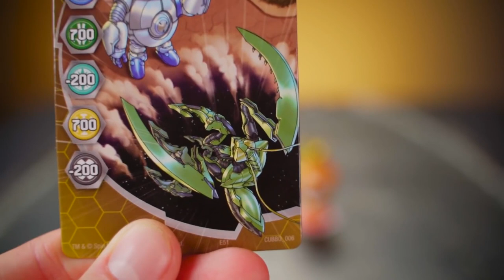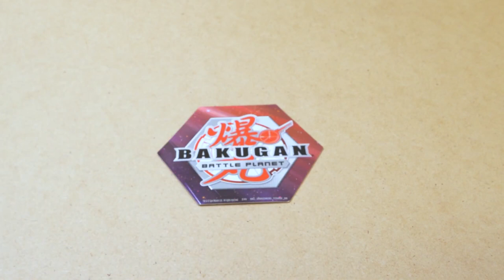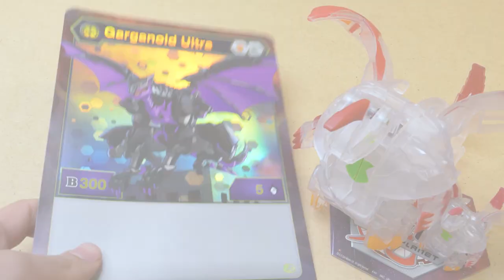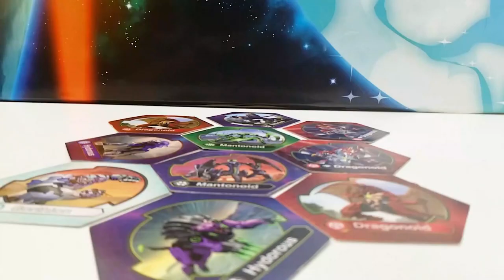Unboxing & Battling DEKA Bakugan! BIG BRAWLS with Deka Bakugan Toys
Unboxing Deka Bakugan toys and then battling them head to head! See Deka Diamond Dragonoid, Deka King Cubbo, Deka Nillious, faction fusion Bakugan in Deka form, and more!

Bakugan: Geogan Rising sees the rise of a new genetically enhanced Bakugan clone –GEOGAN! A Bakugan-like creature fused with elements of crystals, resulting in a new distinct geometric form. Cubes, pyramids, cylinders -not only do they look different than their Bakugan counterparts, but they are EXCEPTIONALLY STRONG and BUILT TO BRAWL! Geogan have arrived on the scene ready to prove their worth and dominate in the Bakugan battle arena. BAKUGAN BEWARE!

In Bakugan: Geogan Rising (Season 3), the Awesome Brawlers band together discovering where Bakugan come from and fight to save what they love most - their Bakugan! VILOCH, a powerful golden Bakugan is desperate to break the bond that the two planet’s share: Earth and the Bakugan home planet of Vestroia. Without this bond, brawling no longer exists! It’s up to the Awesome Brawlers to face off against Viloch, battle to save Earth, Vestroia and their beloved Bakugan!